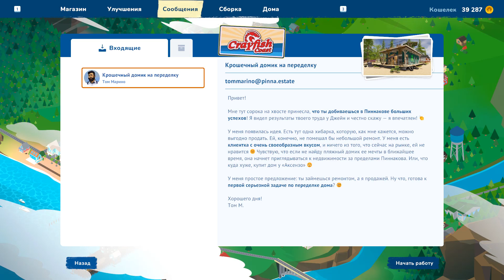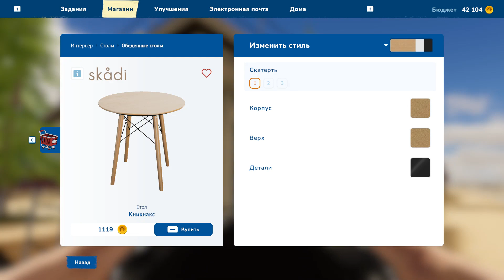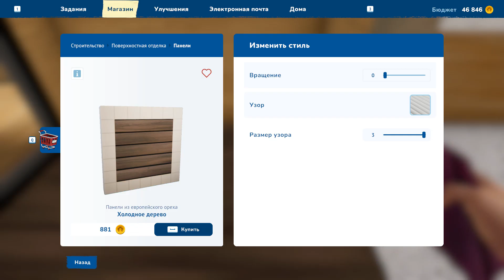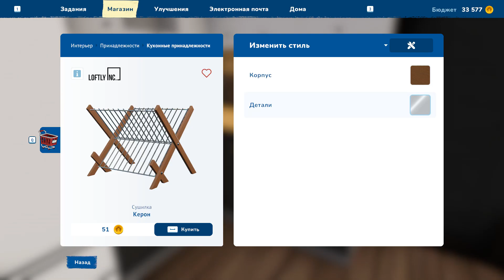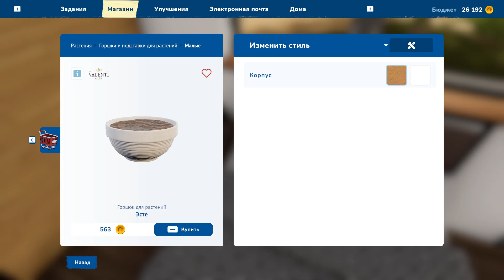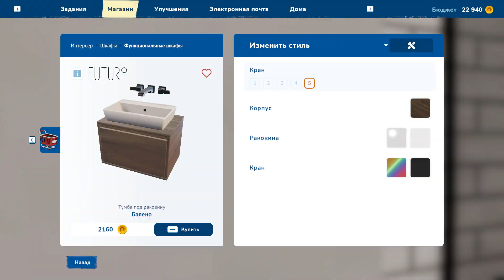Чиним строим халтурка House Flipper 2 2023 #5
House Flipper 2,house flipper gameplay,house flipping simulation,house flipper funny moments,make money house flipping,redecorate,house flipper 2 trailer,house flipper 2 прохождение